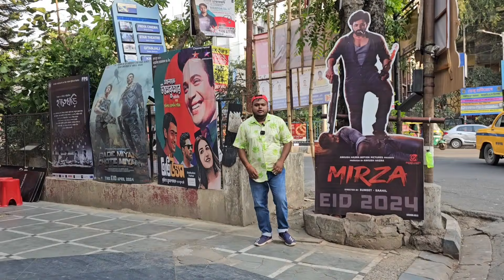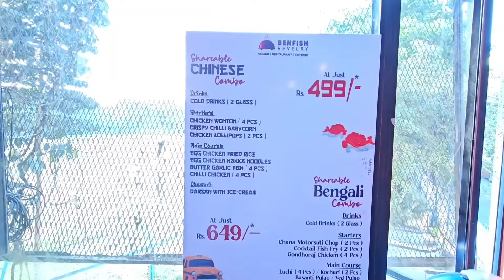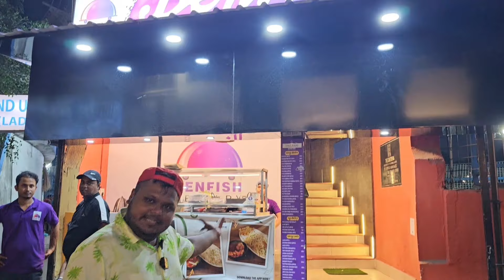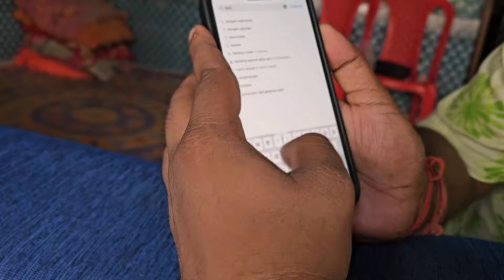গবিন্দভোগ চালের পোলাও মটন কষা লুচি ভেটকি ফিস ফ্রাই দিয়ে বাঙালি কম্বো | Benfish এর চাইনিজ খাবার